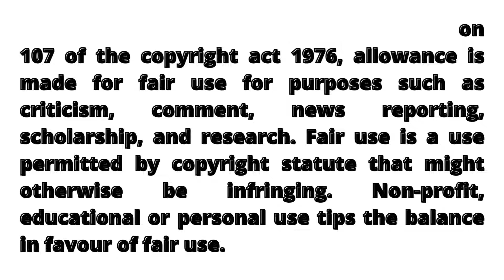ADDITIONAL LIST OF SDOs & ROs na NAKATANGGAP NA NG PBB 2020 AS OF FEBRUARY 12, 2022lMontillana TV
Source: Ma'am Sheila Lim Manuel (ASSERT-NCR)